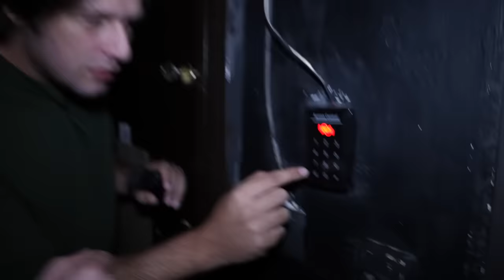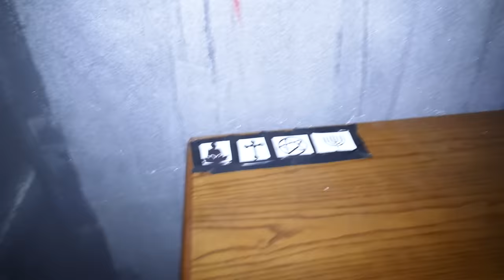Çığlıklı Korku Evi Turu ! @AyniSinemalar | Hype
Korku evinde hype ile bir maceraya atılıyoruz bakalım bu sefer kimler yalnız kalacak .  Umarım eğlenirsiniz iyi seyirler.

Korku evi için Getout İzmit'e teşekkürler